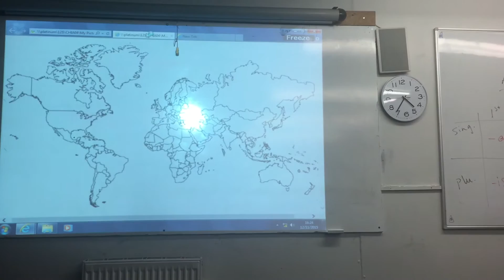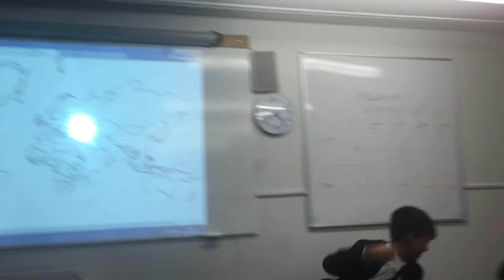Abyssinian 1934-1936 News Report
Abyssinian Crisis Report